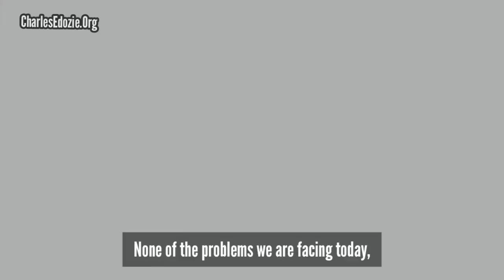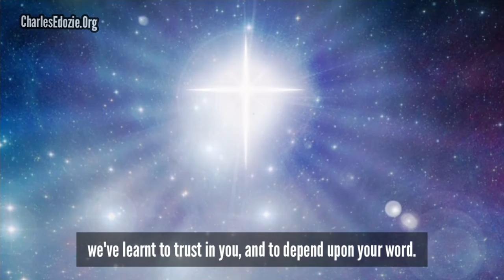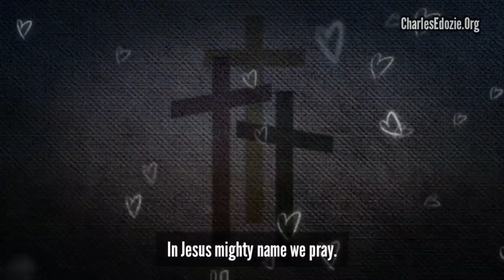God Will Never Leave Nor Forsake Us | Charles Edozie